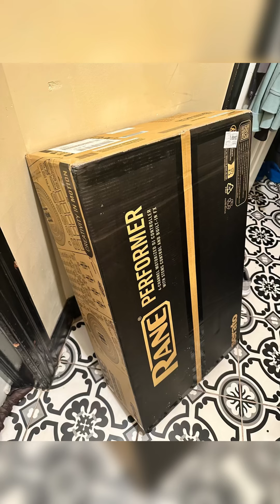Unboxing My Rane Performer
Grabbed a Rane Performer this week from Zzounds.com can’t wait to take it outside this weekend for its first gig